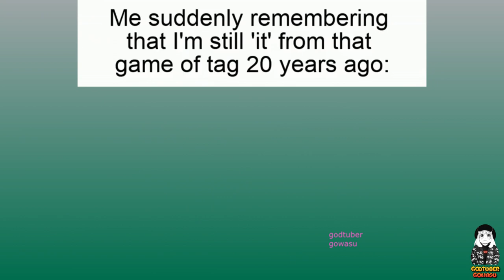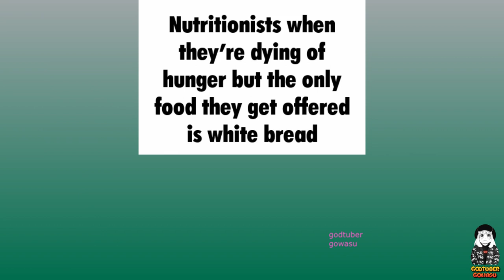Memes but Gif...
manga:seiso_kanojo_ochiru